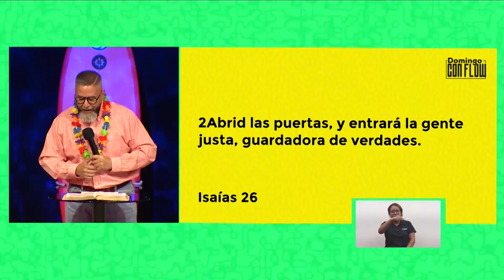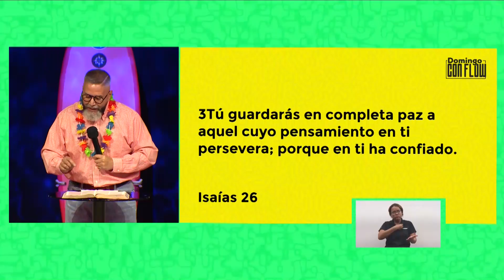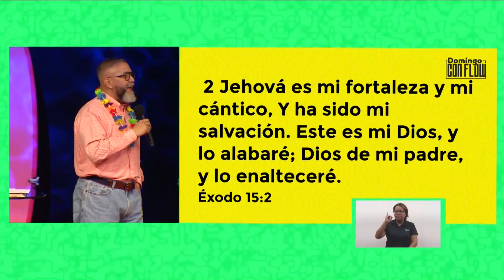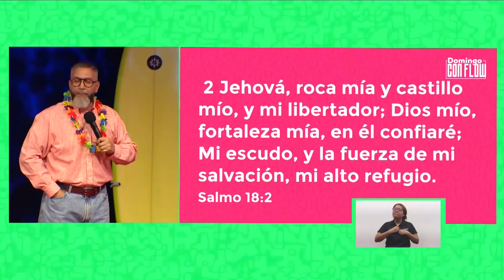¿Con quién hablar en el desierto? | Toby Jr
Cita Bíblica: Isaías 26: 1-3
Servicio dominical 9 AM
6/03/22